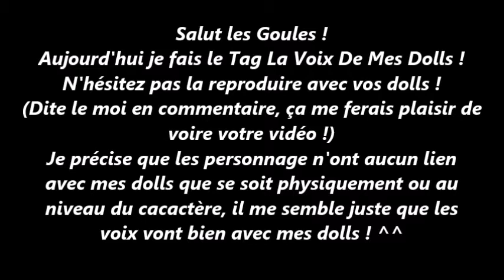~Tag~ La Voix De Mes Dolls !